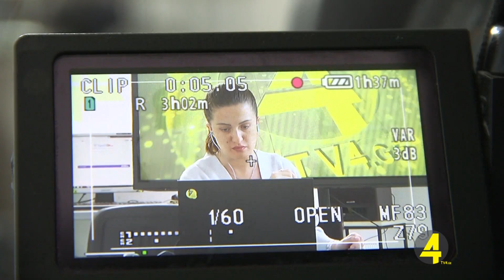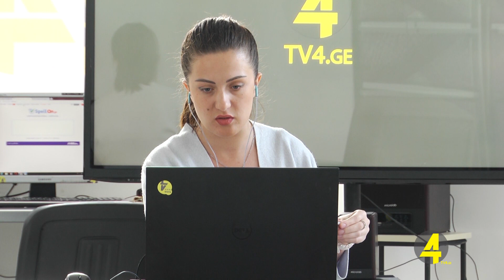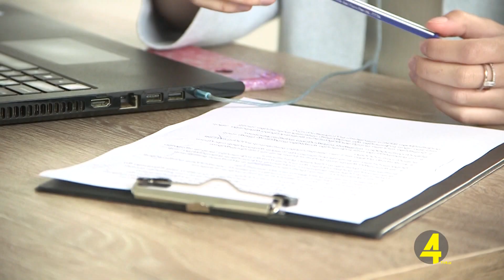ვითარება დმანისის მუნიციპალიტეტში 4-27-2020